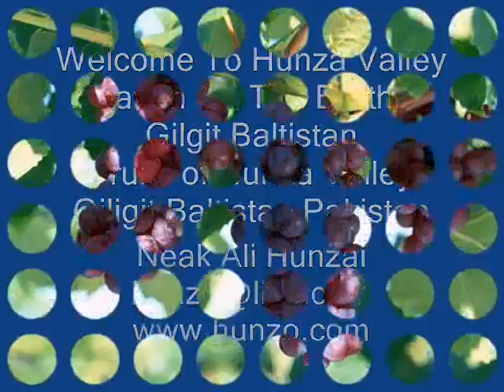Fruits of Hunza & Giligit-Baltistan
Neak Ali Hunzai